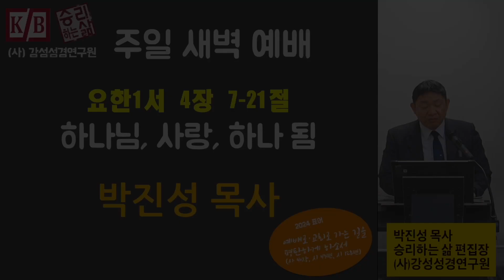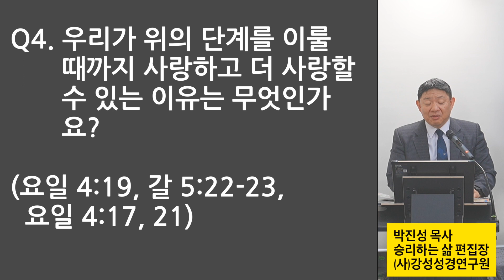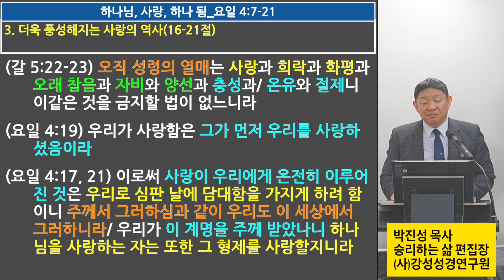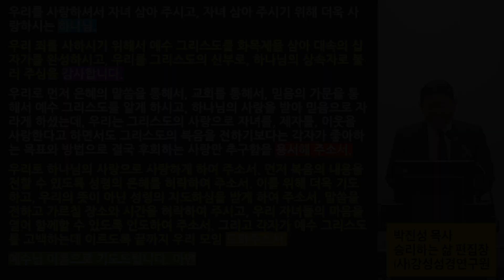[주일 새벽예배: 요한1서 연속강해설교] 하나님, 사랑, 하나 됨_요일 4:7-21 2024 0512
Q1. 하나님은 왜 우리를 사랑하시나요?(요일 1:3, 2:28, 3:1, 4:8)

Q2. 하나님은 어떻게 우리를 사랑하셨나요?(요일 4:9-10)

Q3. 우리가 하나님의 사랑으로 사랑할 때 어떻게 시작해야 하나요?(3단계)(요일 4:13, 14, 15)

Q4. 우리가 위의 단계를 이룰 때까지 사랑하고 더 사랑할 수 있는 이유는 무엇인가요?(요일 4:19, 갈 5:22-23, 4:17, 21)

하나님, 사랑, 하나 됨_요일 4:7-21
7  사랑하는 자들아 우리가 서로 사랑하자 사랑은 하나님께 속한 것이니 사랑하는 자마다 하나님으로부터 나서 하나님을 알고
8  사랑하지 아니하는 자는 하나님을 알지 못하나니 이는 하나님은 사랑이심이라

9  하나님의 사랑이 우리에게 이렇게 나타난 바 되었으니 하나님이 자기의 독생자를 세상에 보내심은 그로 말미암아 우리를 살리려 하심이라
10 사랑은 여기 있으니 우리가 하나님을 사랑한 것이 아니요 하나님이 우리를 사랑하사 우리 죄를 속하기 위하여 화목제물로 그 아들을 보내셨음이라

11 사랑하는 자들아 하나님이 이같이 우리를 사랑하셨은즉 우리도 서로 사랑하는 것이 마땅하도다
12 어느 때나 하나님을 본 사람이 없으되 만일 우리가 서로 사랑하면 하나님이 우리 안에 거하시고 그의 사랑이 우리 안에 온전히 이루어지느니라

13 그의 성령을 우리에게 주시므로 우리가 그 안에 거하고 그가 우리 안에 거하시는 줄을 아느니라
14 아버지가 아들을 세상의 구주로 보내신 것을 우리가 보았고 또 증언하노니
15 누구든지 예수를 하나님의 아들이라 시인하면 하나님이 그의 안에 거하시고 그도 하나님 안에 거하느니라

16 하나님이 우리를 사랑하시는 사랑을 우리가 알고 믿었노니 하나님은 사랑이시라 사랑 안에 거하는 자는 하나님 안에 거하고 하나님도 그의 안에 거하시느니라
17 이로써 사랑이 우리에게 온전히 이루어진 것은 우리로 심판 날에 담대함을 가지게 하려 함이니 주께서 그러하심과 같이 우리도 이 세상에서 그러하니라
18 사랑 안에 두려움이 없고 온전한 사랑이 두려움을 내쫓나니 두려움에는 형벌이 있음이라 두려워하는 자는 사랑 안에서 온전히 이루지 못하였느니라

19 우리가 사랑함은 그가 먼저 우리를 사랑하셨음이라
20 누구든지 하나님을 사랑하노라 하고 그 형제를 미워하면 이는 거짓말하는 자니 보는 바 그 형제를 사랑하지 아니하는 자는 보지 못하는 바 하나님을 사랑할 수 없느니라
21 우리가 이 계명을 주께 받았나니 하나님을 사랑하는 자는 또한 그 형제를 사랑할지니라